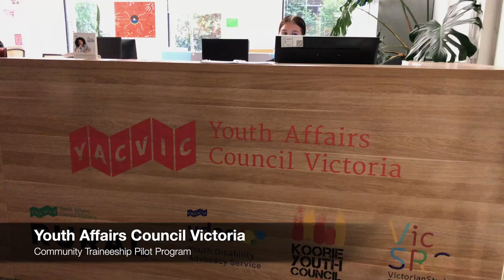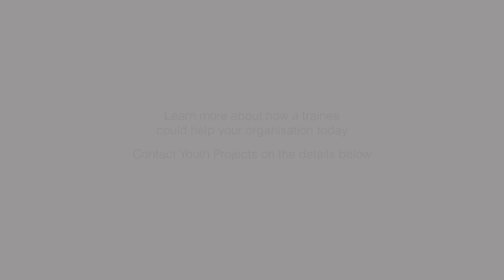Community Traineeship with Youth Affairs Council Victoria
Youth unemployment is a national crisis in Australia but the problem of youth under-employment is also growing. Insecure and low paid work is becoming the norm, but Youth Projects' training programs are helping to boost skills and confidence for the young and unemployed.

As a community organisation, you've got the opportunity to take on a young person like Ardu in a variety of roles (from social media to admin, client engagement, support work.. and so much more) to support what you do and help them build a successful career in this sector.

Taking on just one trainee will make a huge difference for years to come. If you're ready to find out more, give me a call or an email right now on the details below.. (our intake for early 2020 is filling up really fast)

Ben Mailo